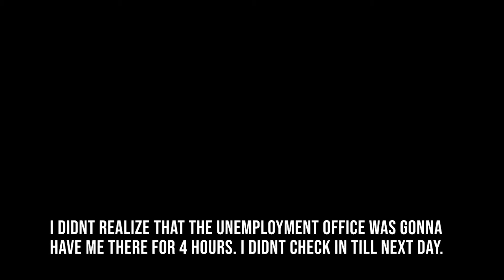My Japanese Language Journey | Week 5 | The struggle to stay motivated while studying !!!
Studying Japanese has been hard so far but I'm trying to stay motivated. In this video this week I am struggling to stay motivated while studying and continuing to manage my life as well as a upload schedule as well. I did manage to get some work in this week but its been hard because if creator burnout. Join me this week as I struggle to stay consistent!
intro-0:00
apps i use-4:58
Testing my kanji retention-17:12